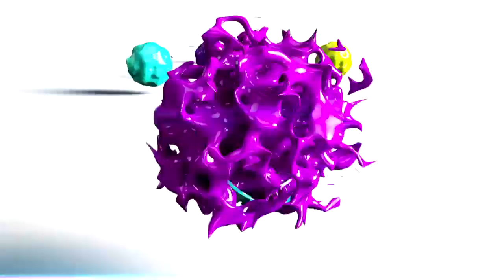Fisgón: ¿Manuel José Chaves cambió de profesión? | Caracol TV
El artista se convirtió en fotógrafo y no dudó un minuto en botarse al piso y pedirle más poses su modelo, quien le obedeció al pie de la letra las indicaciones.

La Red:
Es un programa de "entretenimiento" y "farándula" que se emite los fines de semana por el Canal Caracol. Su formato es "variado", pues se combinan noticias de espectáculos, entrevistas, concursos, críticas de la farándula colombiana. Este programa se ha destacado por revelar grandes escándalos y también por sus primicias, hechos que lo han convertido en uno de los programas más vistos los fines de semana con altos índices de rating